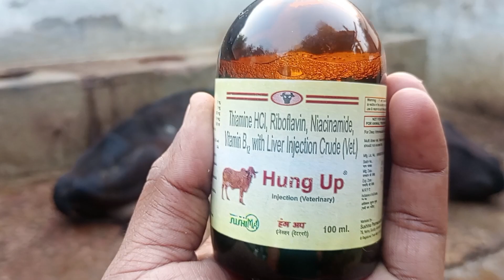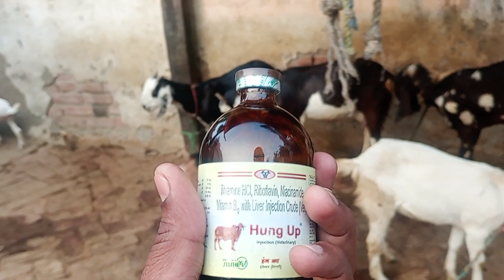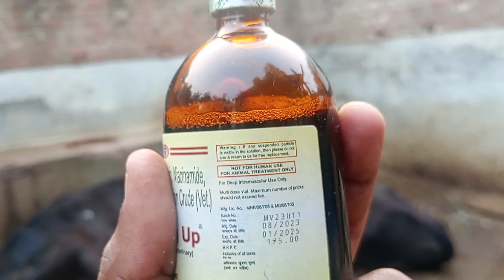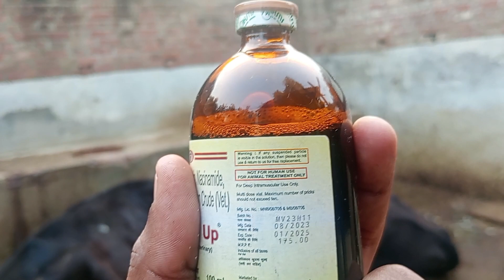Use Veterinary Hung Up injection || पशु चारा नहीं खाती जुगाली नहीं करती कौन सा इंजेक्शन लगाए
Hung Up injection
Cattle use Hung Up injection
Animal use Hung Up injection
Veterinary Use Hung Up injection
Cow and buffalo use Hung Up injection
gay chara nahin kha Rahi Hai Kaun sa injection lagaye
pashu chara nahin kha Rahi Hai Kaun sa injection lagaen
gay bhains Ko bhookh nahin lag raha hai kaun sa injection lagaen
pashuon ko bhookh nahin lag raha hai kaun sa injection lagaye
pashu ke bhookh ka kaun sa injection lagaye
gay bhains ke bhookh ka kaun sa injection lagaye
gay bhains ka bhookh Kaise badhaye